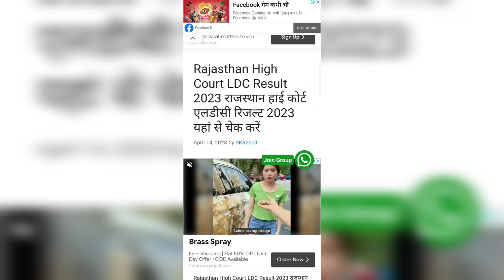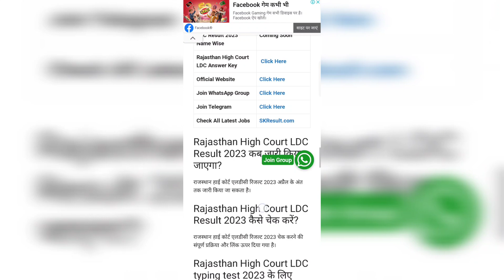Rajasthan High LDC Result Out 2023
_____Subscribe_____